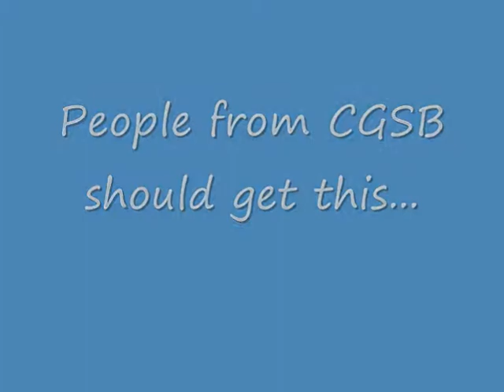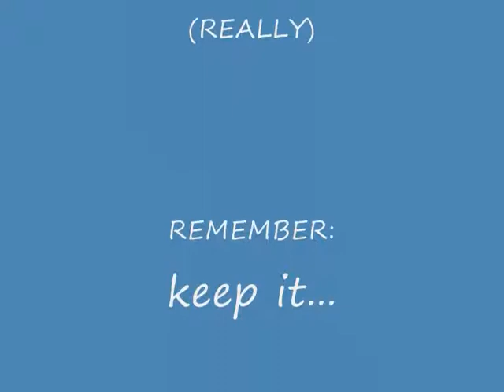Mr.Dada in... LUVIT!!!!!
Quite long... we think Mr.Dada at our school (Chatham Grammar School for Boys) is a really good (funny) teacher. Here is an explanation: he always says lollipops and sniff sniff. MY NAME IS JACOB!